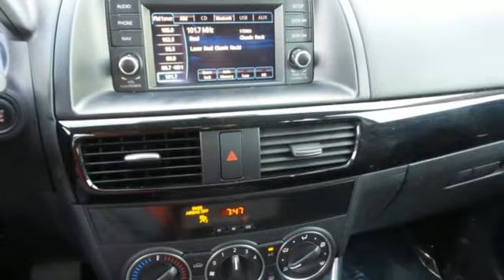Used 2013 Mazda CX-5 Rochester MN Winona, MN FB179274 - SOLD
Year: 2013
Make: Mazda
Model: CX-5
Trim: Sport
Engine: SKYACTIVA®-G 2.0L 4-Cylinder DOHC 16V
Transmission: 6-Speed Automatic
Color: White
Interior: Black
Mileage: 56828
Stock #: FB179274
VIN: JM3KE4BE6D0162416
Recent Arrival! 2013 Mazda CX-5 Sport w/ Bluetooth Crystal White Pearl Odometer is 505 miles below market average! One Owner, Clean Vehicle History Report, AWD, Bluetooth / Hands-Free, Smart Key, Local Trade, Non-Smoker, Serviced at Rochester Ford, Employee Owned, 4-Wheel Disc Brakes, Bluetooth Audio Package, BluetoothA® Hands-Free Phone, Speed control. We look forward to earning your business.

Address:
4900 Highway 52 North